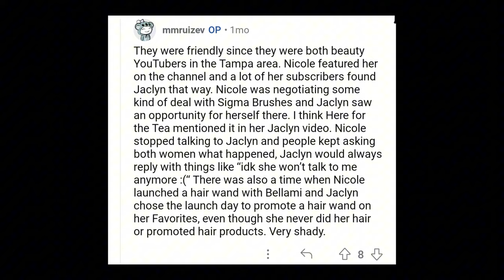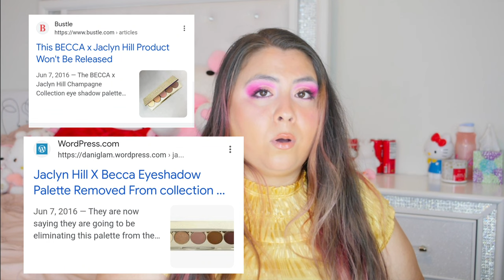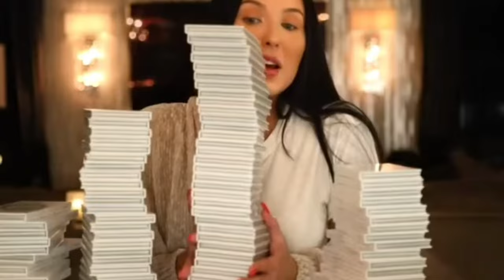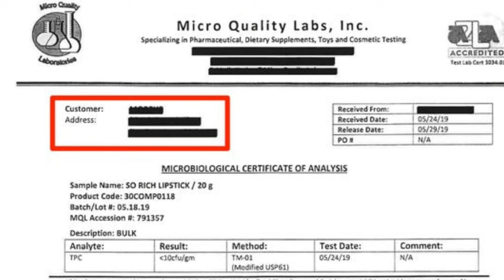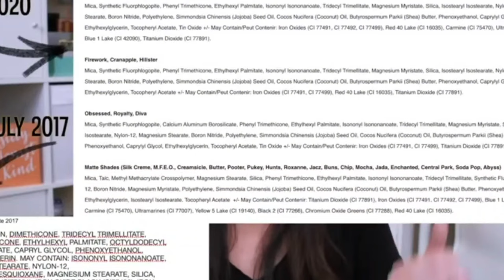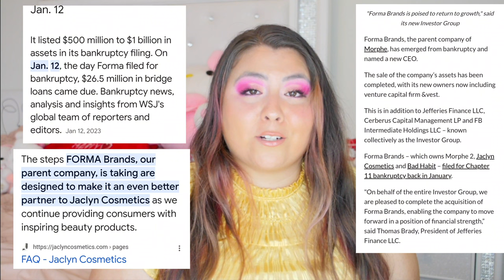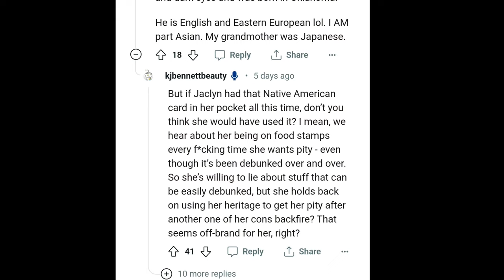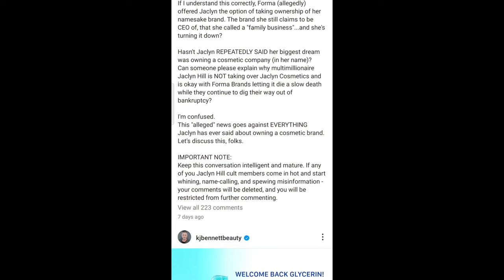A Jaclyn Hill Documentary | The curse of the midas touch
🌏 Follow @MotivateTheEarth for Beauty News.